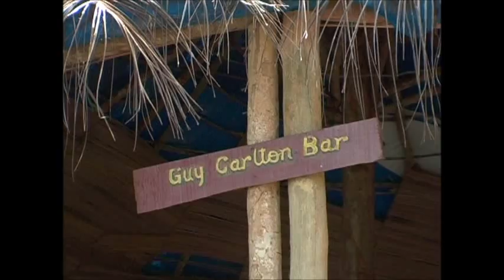Visit Sierra Leone: Getting to Banana Island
Host Vickie Remoe takes a  20 minute boat ride from the beautiful beaches of Kent to Banana Island. Here she samples the island's local 'poyo'  palm wine. E swit oh...Actually its not sweet at all